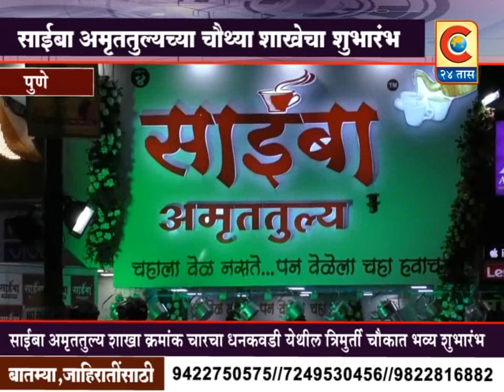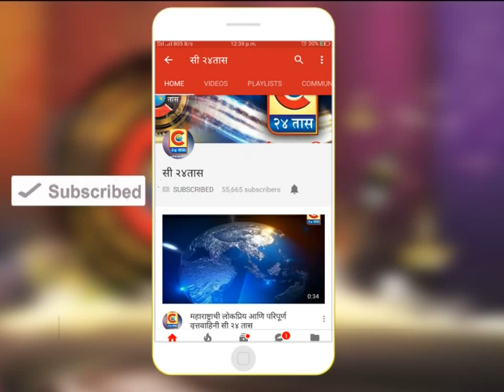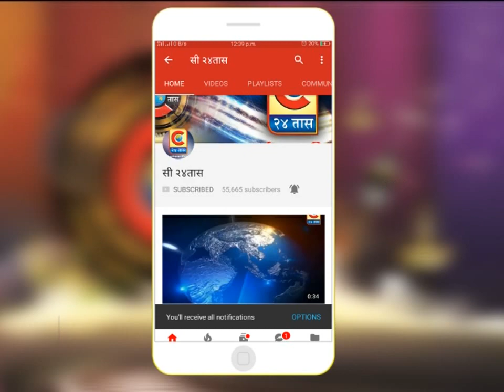पुणे -साईबा अमृततुल्य शाखा क्रमांक चारचा थाटात शुभारंभ